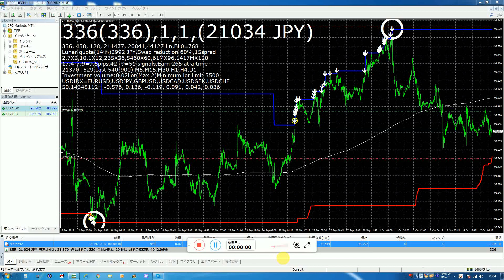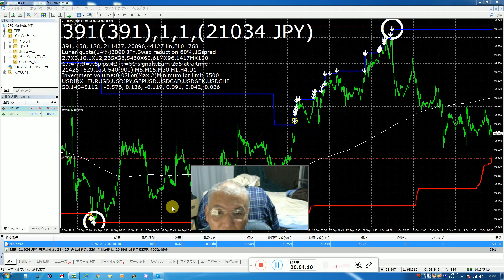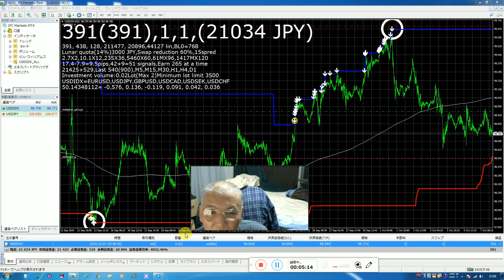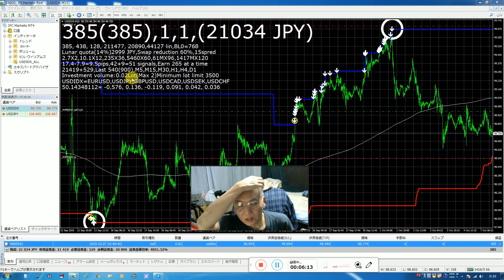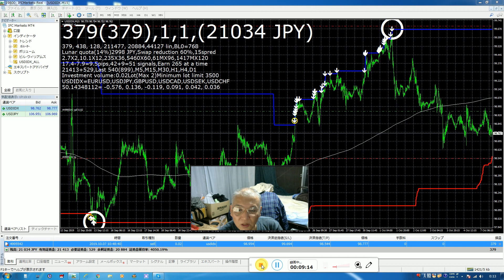２０１６年に世界１位になったバイナリーオプションスペシャリストです、１９５８年１０月１７日東京の生まれで体力が出せれば月額に投資資金の１割稼げる１億円投資家です。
上のお金に困らなくなった完全自動売買が半間巌先生によって開発され、それで私が乗ろうとしたマレーシア航空機が撃墜され恐ろしさを世界を考えた、それから保安を強化して、無限に稼げるこの方法でマニヤルで現在は投資して見せている。
完全自動売買はあまりにも稼ぐのが簡単すぎて攻撃されやすいからだ。